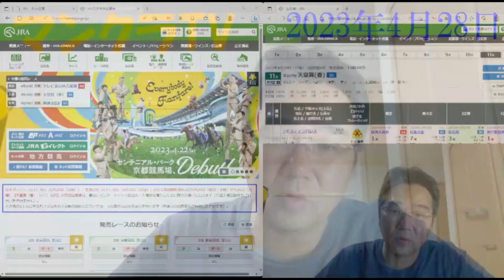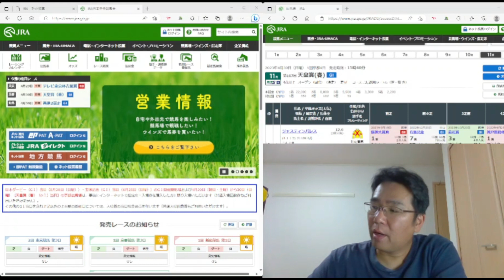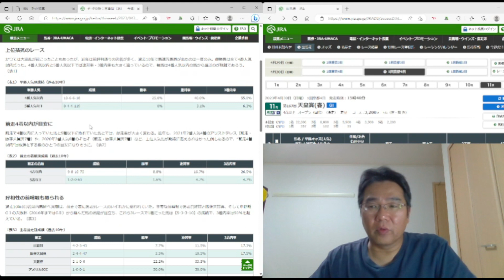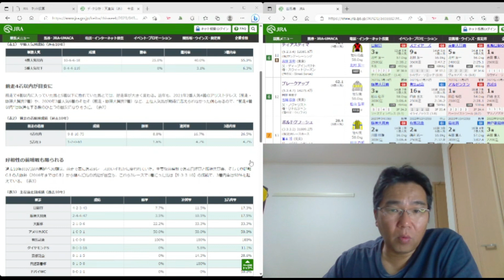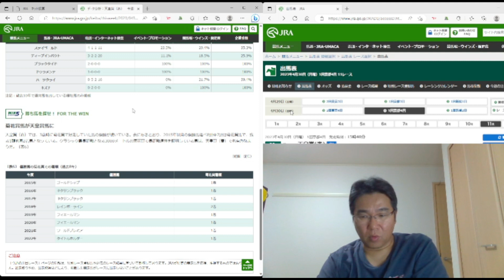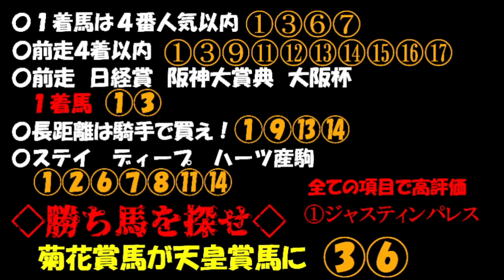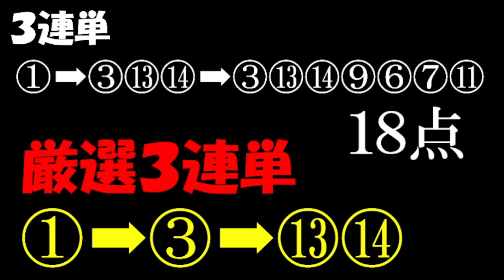G1天皇賞（春）予想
今回のマンクラＴV

前回、皐月賞での失敗を改善
JRAのレースはJRAのホームページに！
原点に戻り、今年のレースは今年のページに答えがある

ダントツ人気のタイトルホルダー
はたしてそうだろうか？（笑）

今回は逆転を期待し
諭吉の自身の推し馬を公開！！！

マジで頭パンクするくらい考えましたね（笑）

普段は
計算式で万馬券を的中させている諭吉の
『アルゴリズム理論』
　　　と
『競馬新聞エイトの闇』が新たに追加され
今まで以上に穴馬候補が簡単に見つけれます

そんな諭吉の当日買い目は
Twitterで公開します